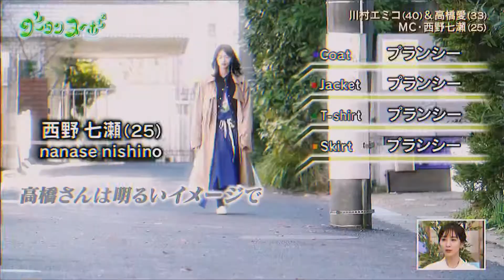【西野七瀬】3年間お疲れ様でした🫖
西野七瀬,